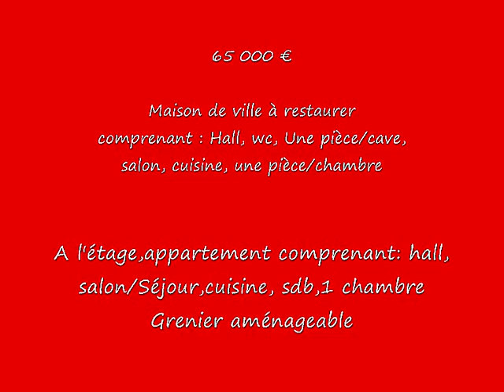Maison de ville à vendre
Haute Saône (70) , secteur de GRAY

VERAN Immobilier
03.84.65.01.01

N°6039